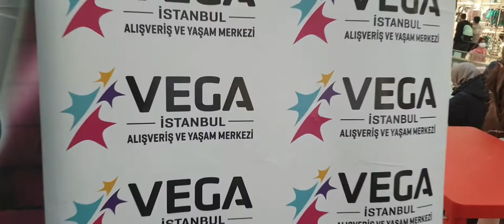AVM ETKİNLİKLERİ,SULTANGAZİ BELEDİYESİ TATİL ETKİNLİKLERİ,ÇOCUK ŞARKILARI,KUKLA,SİHİRBAZLIK,VEGA AVM